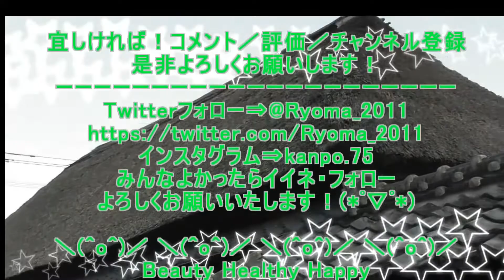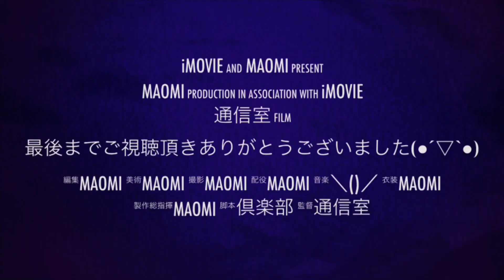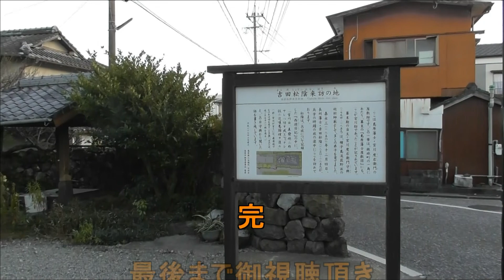西大村中学校吹奏楽部フェスティバル MOV 2021